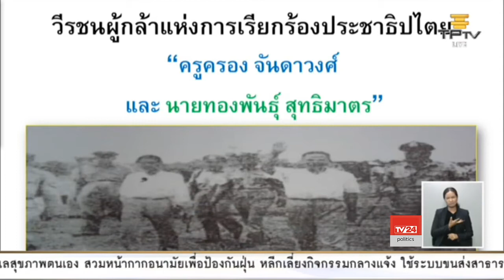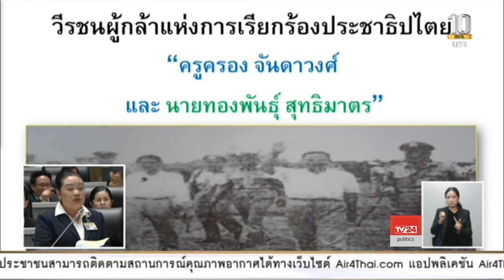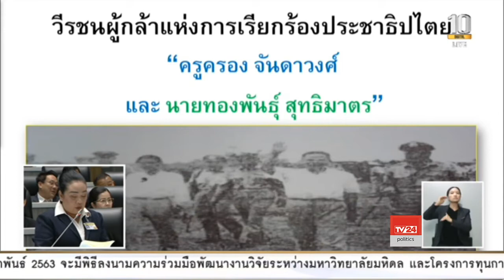นางอนุรักษ์ บุญศล ญัตติตั้งคณะกรรมาธิการวิสามัญเพื่อศึกษาแนวทางป้องกันไม่ให้เกิดการรัฐประหาร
นางอนุรักษ์ บุญศล ส.ส.สกลนคร พรรคเพื่อไทย

ญัตติ เรื่อง ขอให้สภาผู้แทนราษฎรตั้งคณะกรรมาธิการวิสามัญเพื่อศึกษาแนวทางป้องกันไม่ให้เกิดการรัฐประหารขึ้นอีกในอนาคต

การประชุมสภาผู้แทนราษฎร ครั้งที่ 26 (สมัยสามัญประจำปีครั้งที่ 2 )